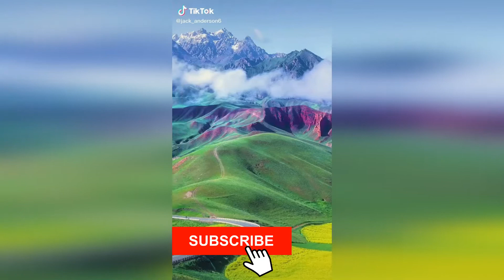LOVELY TIKTOK TRAVEL videos compilation 2020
The Most Beautiful Dream Places to travel on Tik Tok Compilation! Amazing Travel Videos 2020

All Videos or images contained in this Video are copyrighted property by their owners. If you want to remove your own video, please send an e-mail